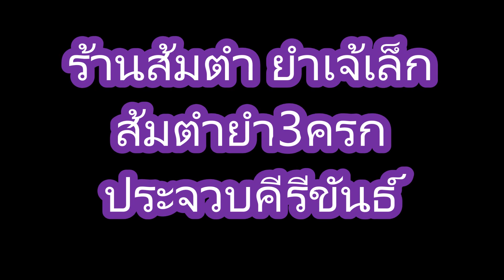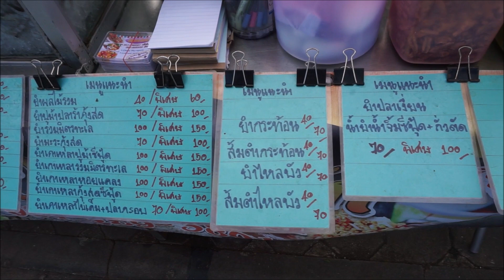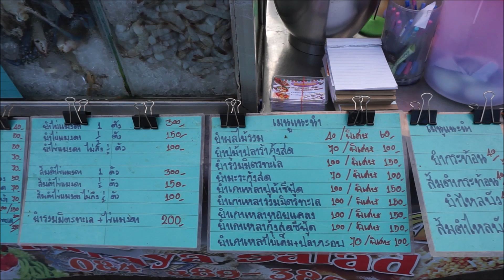เชิญคนไกล้ ไกลมาทานส้มตำ Papaya Spicy Salad Th.